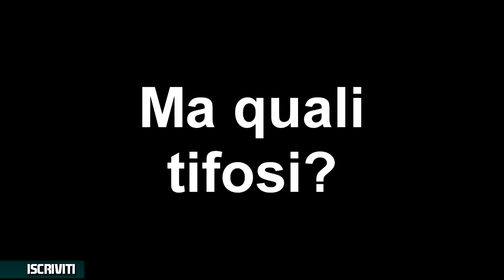LA SERIE A STA PER TERMINARE! SAMP, CREDICI! ~ CARRIERA ALLENATORE SAMPDORIA #13 [FIFA 16 ITA]